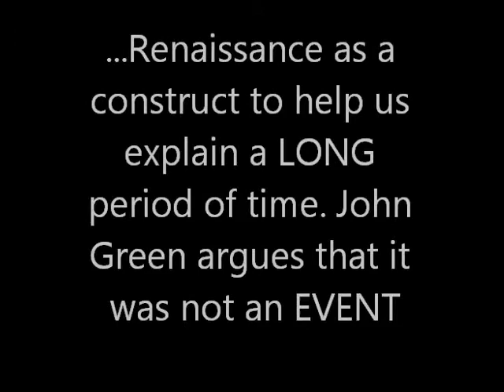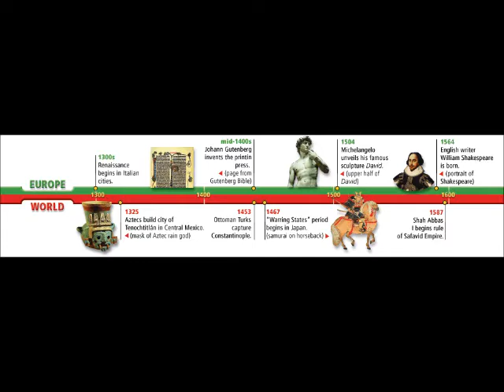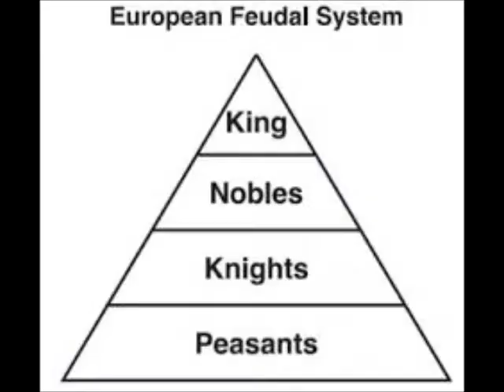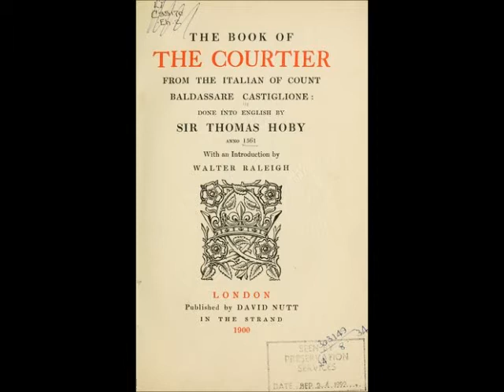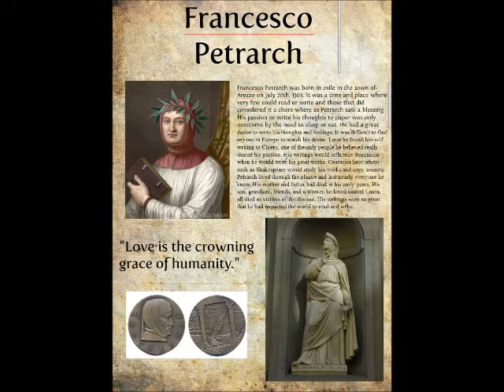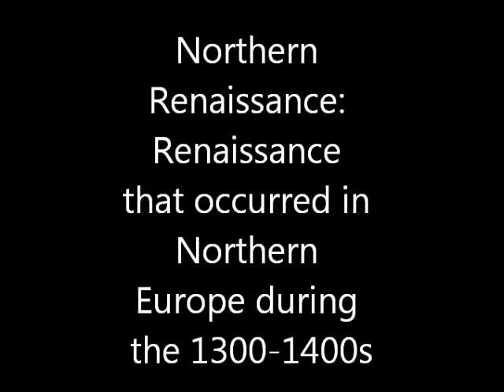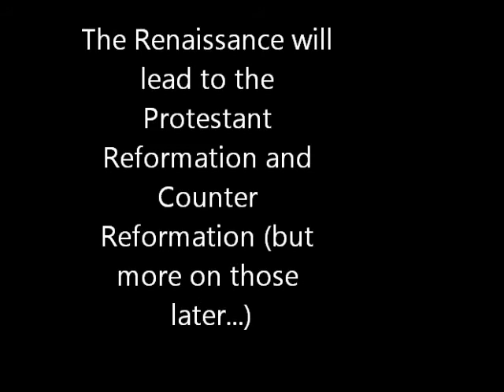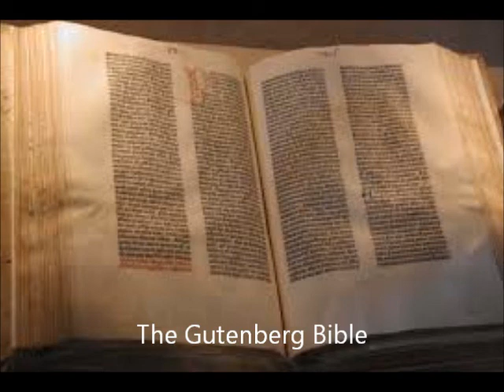Lecture 2 5a